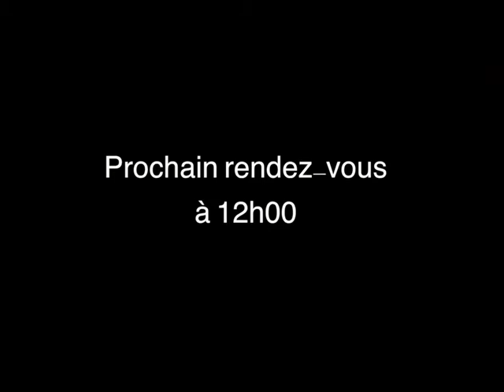14/04/2015 : Ouverture : + 16% pour Alcatel !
Démarrage en petite baisse ce matin pour le CAC40, dans le sillage de Wall Street. Le titre Alcatel-Lucent bondit de 16% dans les premiers échanges, alors que Nokia a confirmé des discussions avec le groupe franco-américain pour le rachat des réseaux de téléphonie mobile.